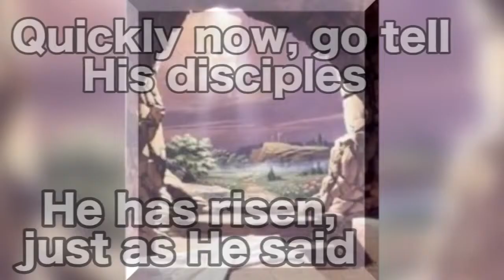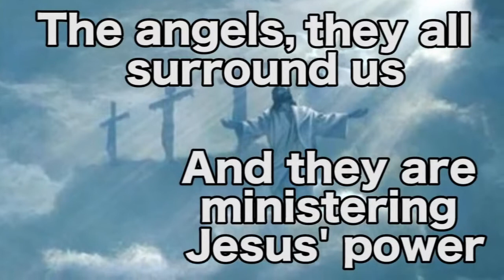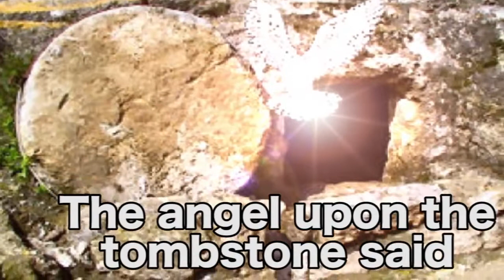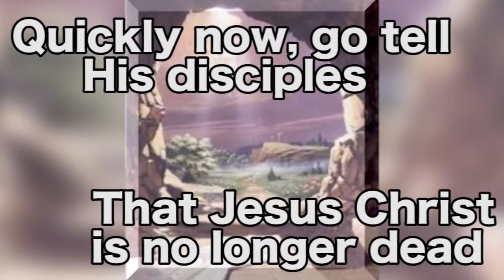Easter Song by Keith Green Lyric Song